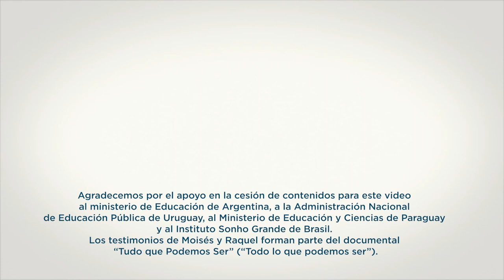Cómo la jornada escolar extendida promueve el desarrollo integral de los estudiantes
El siglo XXI demanda cada vez más de la educación. Necesitamos más tiempo, pero más tiempo ¿para qué?
Las políticas de jornada extendida son una oportunidad para repensar las escuelas, ya no solo como centros para el aprendizaje, sino como espacios orientados al desarrollo integral del estudiante y de apoyo a las trayectorias de vida.

Conoce testimonios de alumnos, docentes y familiares en este video.

Para saber más sobre la jornada escolar completa, revive nuestro evento “Más tiempo, más aprendizajes, más inclusión. Claves para extender la jornada escolar en América Latina y el Caribe”.